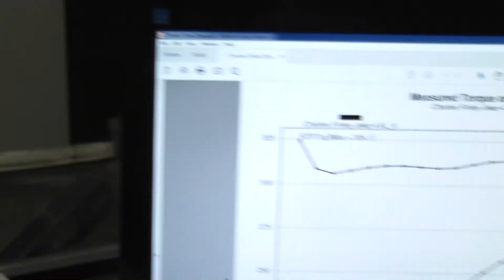Golen Engine 4.6 Jeep Stroker Engine Dyno for Charles Finley